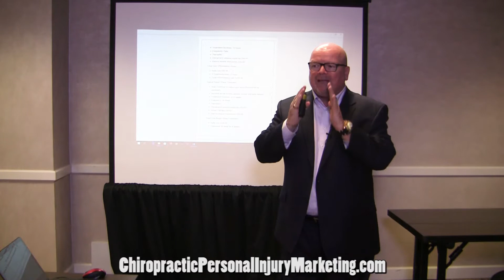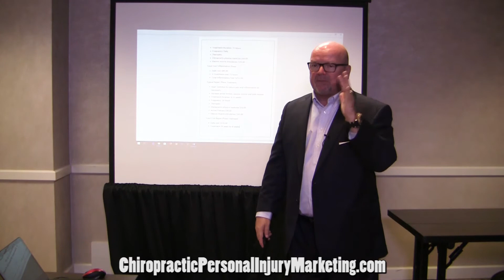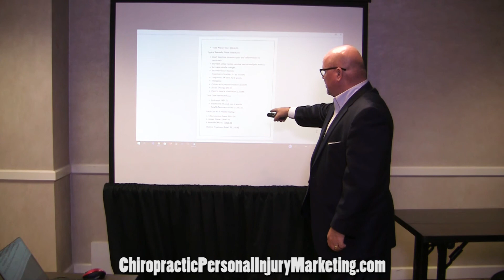Chiropractors Personal Injury Therapy Guidelines Simplified